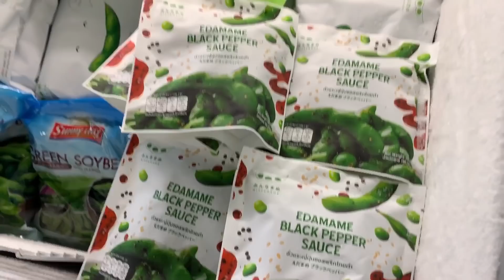ตามล่า!หาวัตถุดิบทำอาหารเย็น เมนูสปาเก็ตตี้คาโบนาร่าถั่วแระญี่ปุ่น ...จิน เรนนี่ | Little Monster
วันนี้พวกเราจะทำเมนูสปาเก็ตตี้คาโบนาร่าถั่วแระญี่ปุ่นกันค่ะ
แต่ แต่ แต่!!! เด็ก ๆ กินไปแกะไปอย่างงี้
จะเหลือถั่วแระญี่ปุ่นให้ได้ทำไหม